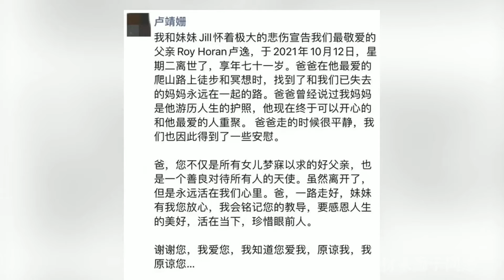卢靖姗曝父亲爬山时去世！发长文悼念难掩悲伤，父亲曾与成龙合作